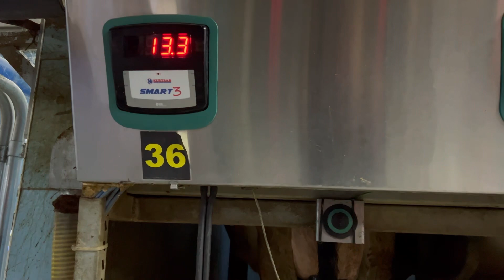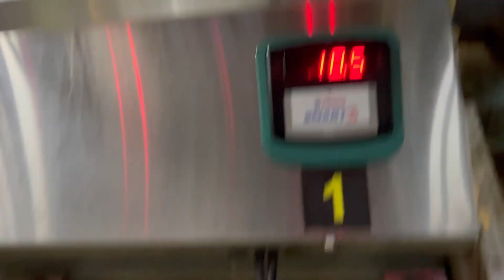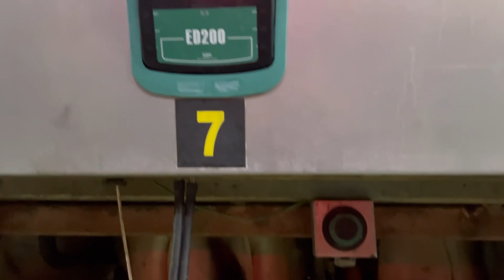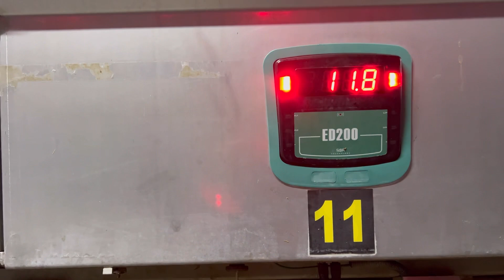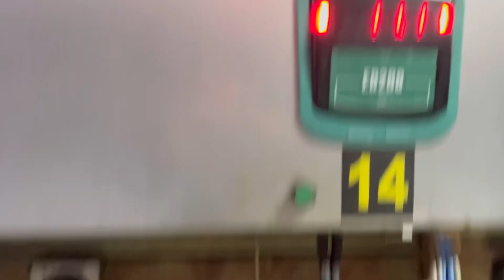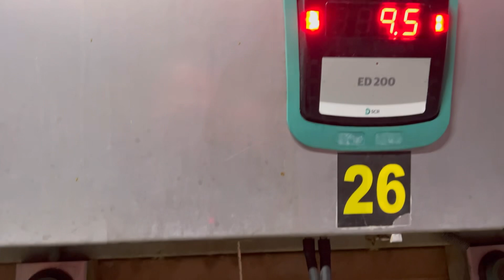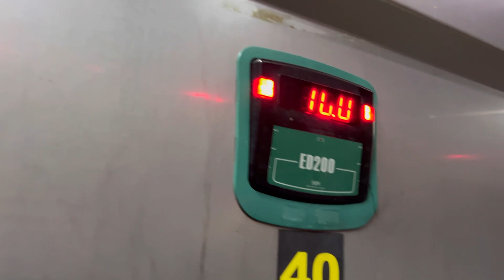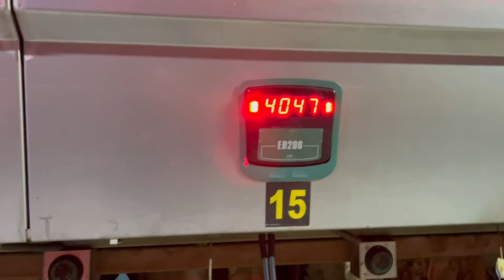TRABZON’A DÖNDÜM / ANNEM ÇOK GÜLDÜRDÜ / SATILIK JERSEYLER SÜT VERİMİ NASIL?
Trabzon’a geldim aileme sürpriz yaptım
İşletmemizde durum nasıl işler nasıl gidiyor
Çekim yaptım
Annem çok güldürdü
Annemin aldığı tavuklar horoz çakınca gülme krizine girdik
Amerikan jersey inek siparişi için 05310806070

simentaltosun#simental#simentaltosun#jersey#danimarkajersey#amerikanjersey#satılıkinekler#satılıkinek#satılık#tosun#tosunlar#satılıktosunlar#Nutella fındık fındıkfabrikası trabzon akçaabat trabzonhayvanpazarı ü cengizçaylı inek hayvanbakımı inekvakımı kurbanlıkbakımı simental buzağı tosun boğa inek düve boğalaltıdüve hayvanbakımı inekbakımı büyükbaşhayvan hızlıhayvanbakımı Büyüksimental İneklereçit elektirikliçit ahırtemizliği ahır ahırdatemizlik merahayvancılığı simetalinek otlayaninekler trabzon cengizçaylı orhuntopkaya Alternatifhayvancılık mutluinekler trabzondahayvancılık inekbakımı ineknasılbeslenir doğalinekbakımı otlayansimental inektemiydegazı şişeninek patlayaninek delitosun huysuztosun vuranöküz delidana#